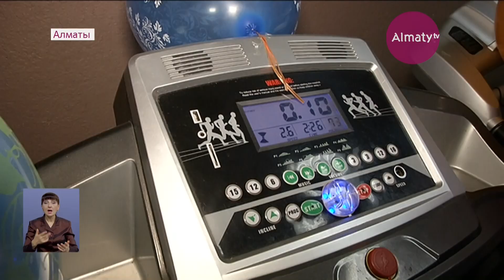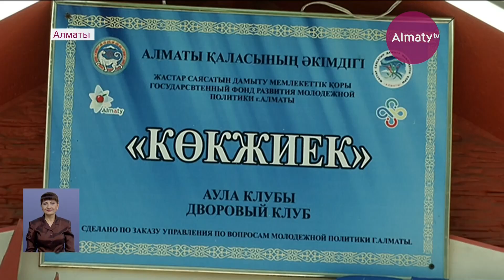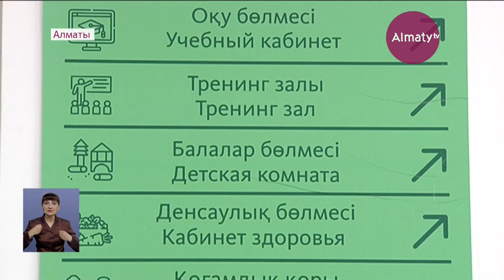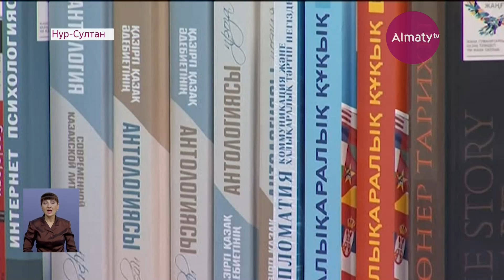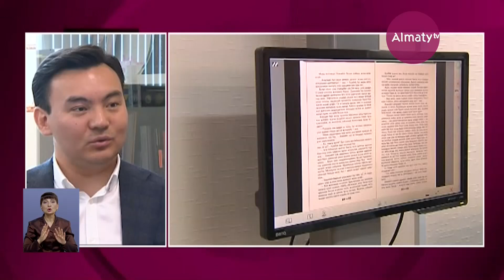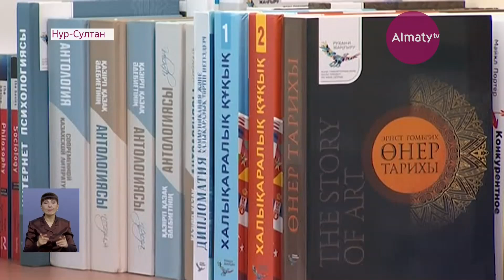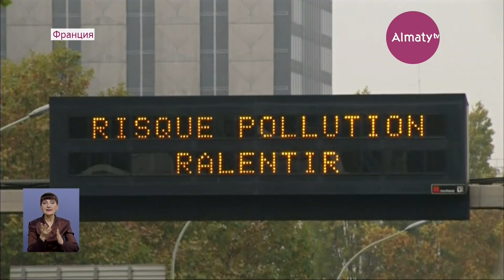Итоговый выпуск новостей (27.06.19)